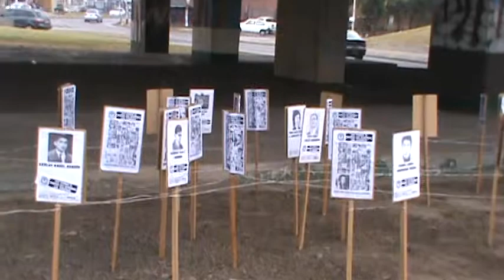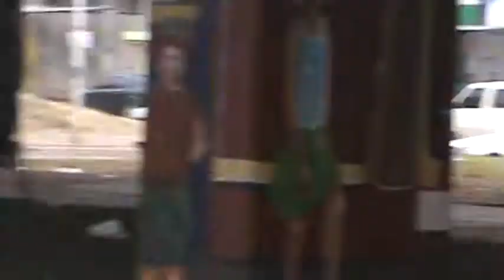Pola en ACTO en el MONUMENTO A LA MEMORIA 24 MZO 2015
Pola, compañera de Los Horneros, de la CTA y de Nuevo Encuentro participó de la Radio Abierta en el inicio del Acto por la Memoria en el MONUMENTO A LA MEMORIA.
El acto que realizamos por tercera vez se caracteriza por ser un acto de paso, acotado en el segmento de 2 hs, entre el acto tradicional del cementerio de moreno y la partida al acto central de Plaza de Mayo., con Radio abierta, lectura de adhesiones, palabras de partcipantes, talleres artísticos de stencil,  carga de bloques para continuar con la construcción colectiva del monumento.y este año nos acompañó Voces Nativas y una pareja de baile.